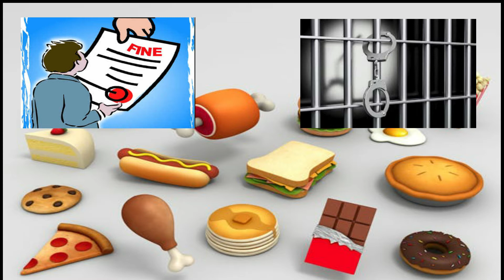Consumer protection act 2019, Knowledge Kosh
We are providing knowledge of how to apply for driving licence 2020 in hindi through this video

We are also try to provide answer of this type of question in this video
consumer protection act explained
upbhokta sanrakshan adhiniyam kya hai
upbhokta sanrakshan adhiniyam main kya update aaya hai
consumer protection act main kya update aaya hai
consumer protection act se consumer ko kya fayda hoga
upbhokta sanrakshan adhiniyam se kitna fayda hoga
upbhokta sanrakshan adhiniyam kab se lagu hoga
consumer protection act bebefits